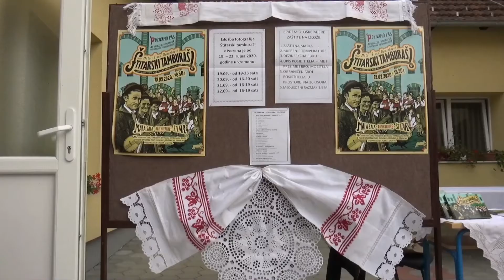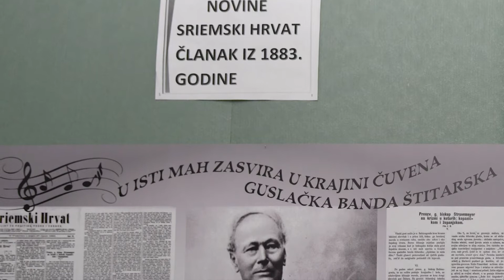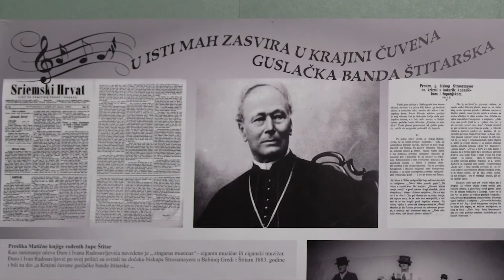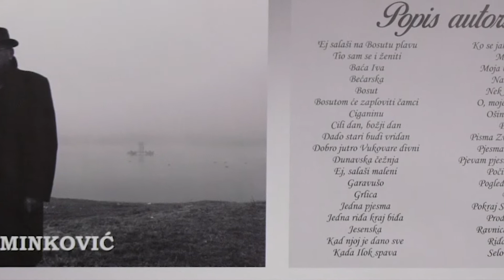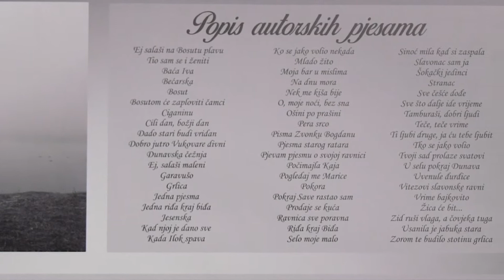Štitarski tamburaši Prvi dio emisije PrigorskaTv